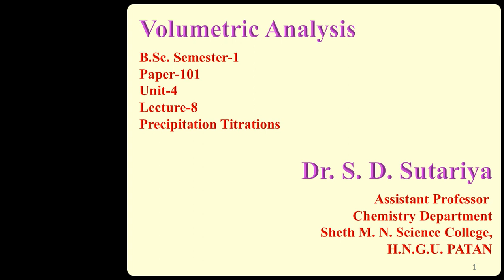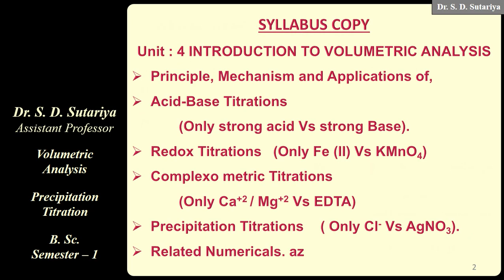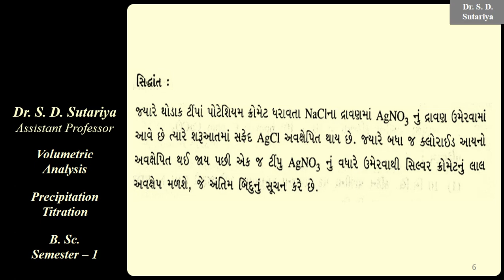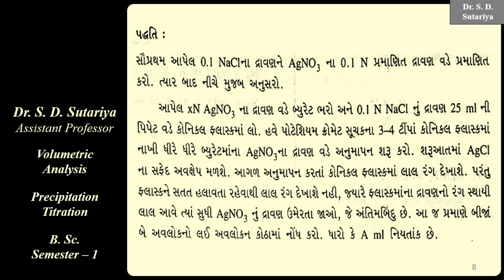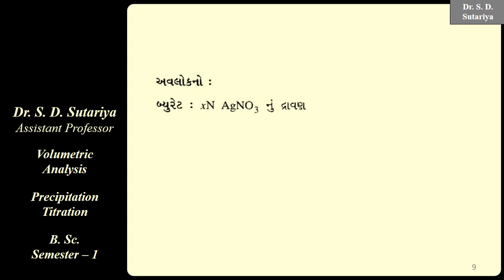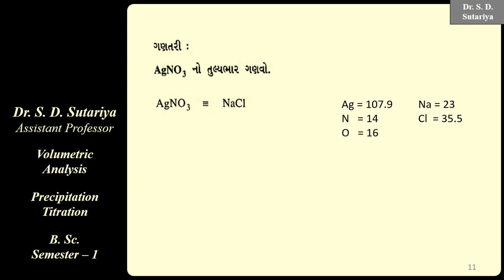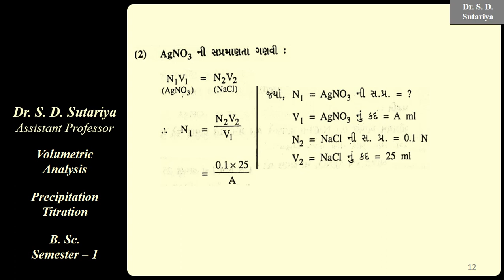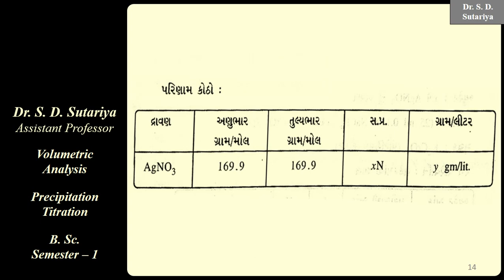Volumetric Analysis Part 8 | Precipitation Titration | B.Sc. Chemistry | gujarati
B.Sc. Sem-1 | HNGU | PATAN